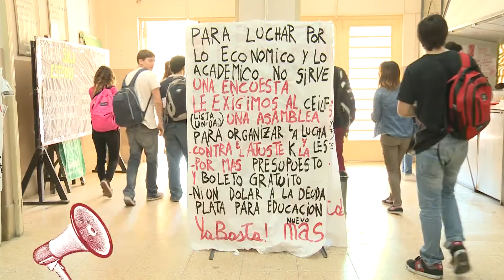Especiales TV Universidad - Operativo Elecciones en Ingeniería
Martín Zuliani de Franja Morada, Daniela Montelpare actual presidenta por Lista Unidad, Helio Rojas de La Tercera y Juan Andrés Benito de Ya Basta te cuentan la propuesta para estas elecciones estudiantiles en la Facultad de Ingeniería de la UNLP.